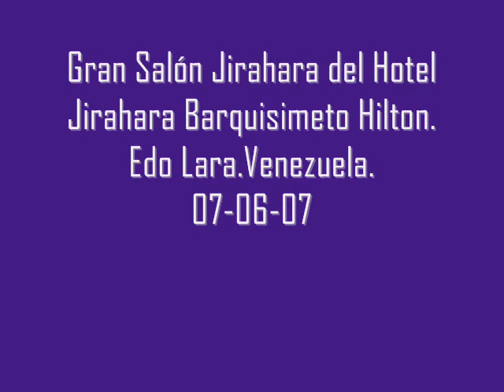Dvorak: Cello Concerto Op 104 (Part 1)William Molina Cestari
Dvôrák: Cello Concerto Op 104 (Part 1)William Molina Cestari:Violoncello. Director: Tarcisio Barreto Ceballos.Orquesta Sinfónica de Lara. Barquisimeto-Venezuela. 07-06-07

William Molina Cestari
Soloist, chamber musician, educator and first cellist of the Orquesta Sinfónica Simón Bolívar, William Molina Cestari obtained the First Prize of the Paris Conservatoire National Supérieur when was 19 years old.

William Molina is Venezuelan, born in Maracay, Aragua State, where he began his studies in music at a very early age at the Federico Villena Music School. Later on he continued studying in Caracas and his cello professors in Venezuela were Andrés Herrera, Marek Gajzler and Héctor Vazquéz. He further developed his studies in France with professors Philippe Müller, André Navarra and Paul Tortelier and specialised himself in chamber music with Jean Hubeau and Genevieve Joy Duttileux. He was also advised by the prominent masters Franz Helmerson, Leonard Rose and Mstislav Rostropovich.

He has performed in most countries of the American Continent, in Europe and in Asia and has participated in national and international festivals. He has done recording for radio and television in various countries of the World.

He performed with Sergei Prokofiev's Sinfonia Concertante during its debut in Latin America. His repertoire is very broad and covers all the genders and styles within violoncello literature. Organizations and corporations such as CAF, UN, OAS and UNESCO among others, have invited him through FESNOJIV to give conferences, workshops and seminars in music conservatories, auditoriums and very important universities of various countries of the world.

William Molina is the first Venezuelan cellist to have interpreted and directed simultaneaously repertoire of Vivaldi, Bach, Tartini, Paganini, Haydn, Boccherini, and others.

Since over 15 years ago he created and founded the new modern school of Violoncello of Venezuela, and has thus given an impulse to a whole new generation of young violoncellists, who have obtained several prizes around Latin America as the best violoncellists of the continent.

He teaches music at the Instituto Universitario de Estudios Musicales (IUDEM), and also teaches at and is director of the Academia Latinoamericana de Violoncello. He is also an active member of the jury for various national and international competitions.

He is currently preparing several compact disks.

    Recently, last july 2007, he completed Masters and Doctorate degree, under the methorship of Professor Natalia Goutman in Moscou, Russia.
William Molina Cestari

Concertista, camerista, pedagogo y violoncellista principal de la Orquesta Sinfónica Simón Bolívar. Obtiene el primer premio del Conservatorio Superior de Música de París a los 19 años de edad.

Venezolano, nacido en Maracay, estado Aragua, donde inicia sus estudios musicales a muy temprana edad en la Escuela de Música "Federico Villena". Posteriormente continuó su formación musical en Caracas. Sus maestros de violoncello en Venezuela fueron Andrés Herrera, Marek Gajzler y Héctor Vazquéz. Se perfecciona en Francia con los maestros Philippe Müller, André Navarra y Paul Tortelier e igualmente se especializa en música de cámara con Jean Hubeau y Genevieve Joy Dutilleux. Recibió consejo de los eminentes maestros Frans Helmerson, Leonard Rose y Mstislav Rostropovich.

Ha tocado en casi todo el continente americano, Europa y Asia, e igualmente ha participado en festivales nacionales e internacionales. Ha grabado para radio y televisión de varios países del mundo.

Estrena en América Latina la Sinfonía Concertante de Prokofiev. Su repertorio es amplio y abarca todos los géneros y estilos de la literatura violoncellista.

La CAF, ONU, OEA y UNESCO entre otras instituciones lo han invitado a través de FESNOJIV a dictar charlas, talleres y clases magistrales en conservatorios de música, auditorium y universidades importantes de varios países del mundo.

William Molina es el primer cellista venezolano en tocar y dirigir simultáneamente repertorios de Vivaldi, Bach, Tartini, Paganini, Haydn, Boccherini, etc.

Desde hace más de 15 años fundó y forma la nueva Escuela Moderna de Violoncello de Venezuela, impulsando una nueva generación de jóvenes violoncellistas, obteniendo de sus alumnos galardones y premios internacionales como los mejores violoncellistas del continente latinoamericano.

Es profesor del Instituto Universitario de Estudios Musicales (IUDEM), director y maestro de la Academia Latinoamericana de Violoncello. Es también jurado activo de concursos nacionales e internacionales.
Actualmente prepara varios discos compactos.
Recientemente realizó una Magistratura y Doctorado bajo la guía de la maestra Natalia Goutman, en Moscú en julio del 2007.